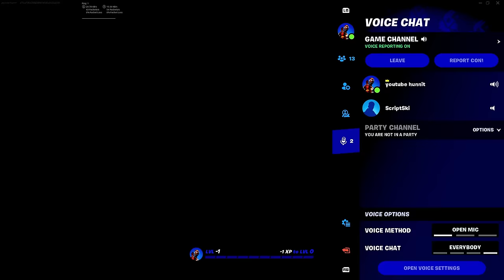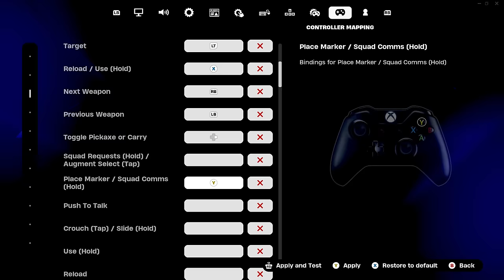462 Elimination Solo Vs Squads Gameplay Wins (Fortnite chapter 5)